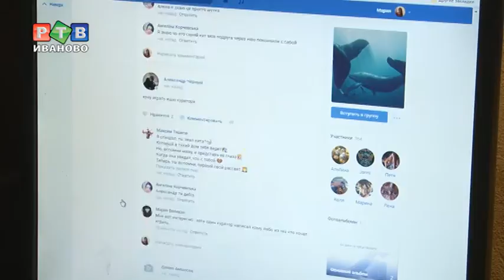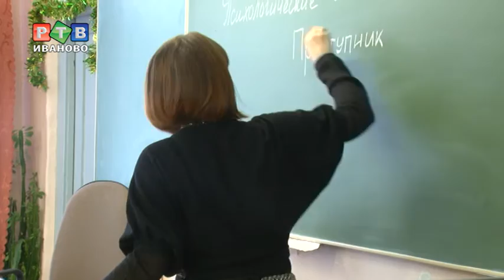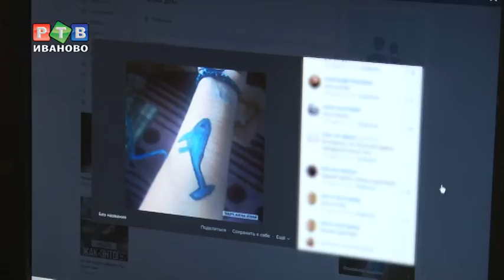"Киты" в Иванове пока не водятся